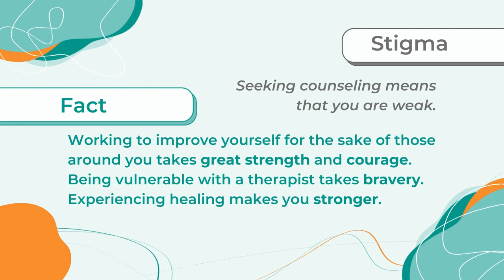Crosswinds Counseling | Counseling Corner with Tim Gilleand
Tim Gilleand, Licensed Mental Health Counselor and a Clinical Supervisor at Crosswinds Counseling discusses what people can expect when coming to counseling for the first time.

Before the pandemic, people with diagnosable mental health conditions were at 15%. Today that number is closer to 40%. A lot of people struggle with just coming through the door for their first session. Tim explains what the first counseling session is, and how he gets to know people during that time. The number one factor that determines whether or not counseling will be successful is whether or not there is a good counselor-client fit.

If you or a loved one could benefit from counseling, don't hesitate to reach out. Our admissions team will take the time to find the right counselor for you and your situation.